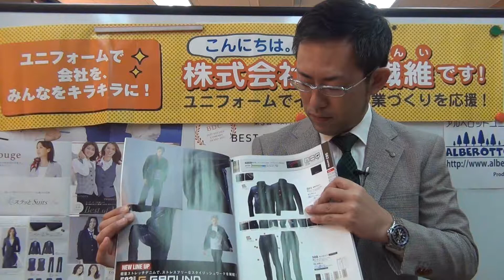桑和583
ご購入はこちら商品ページ⇒

☆☆動画説明☆☆